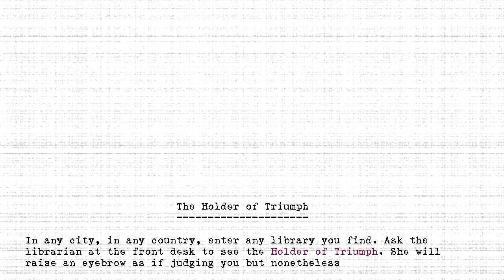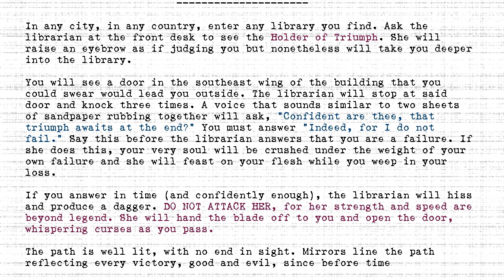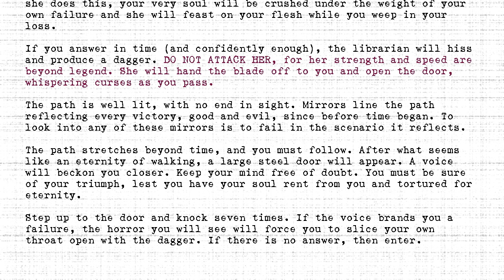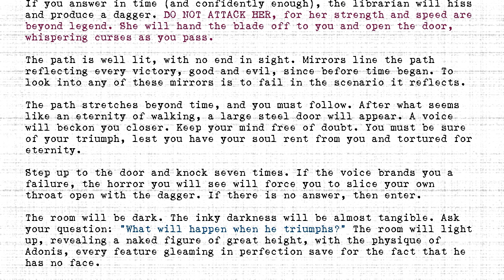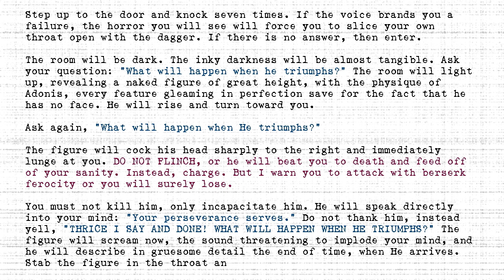The Holders - #073 - Holder of Triumph